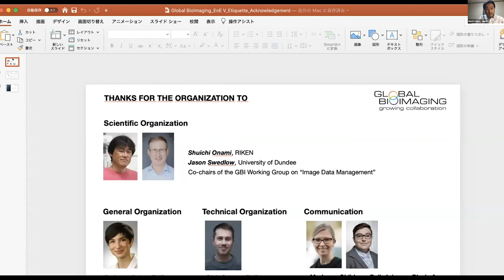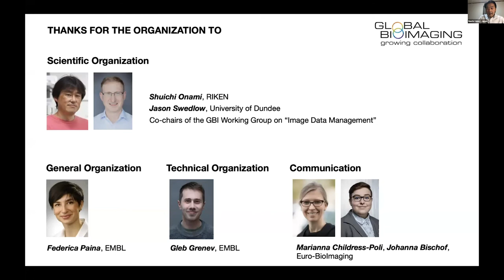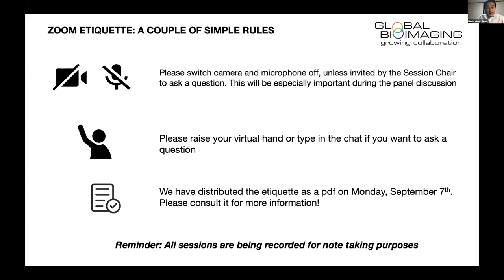1 GBI EoE V 2020 Welcome address by Antje Keppler and Naoto Ueno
The Global BioImaging (GBI) Exchange of Experience V (EoE IV) workshop was held as a virtual event on 8-9 September 2020 and focussed on the theme  "Prepublication Image Data: Management and Processing".

Here is the welcome address by Antje Keppler, Global BioImaging and Naoto Ueno, ABiS.

Global Bioimaging is coordinated by EMBL. The GBI Exchange of Experience V workshop was hosted by Japan's ABiS, Advanced Bioimaging Support.